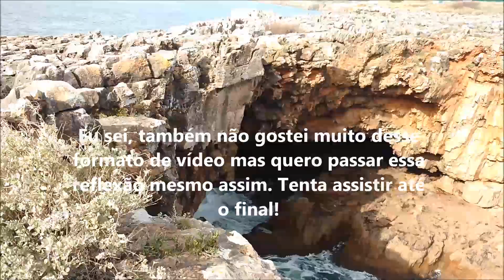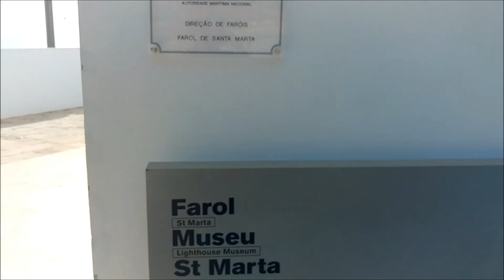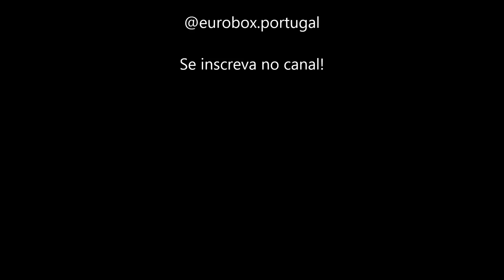Decisão de Mudar: de país, de vida | Portugal - Cascais